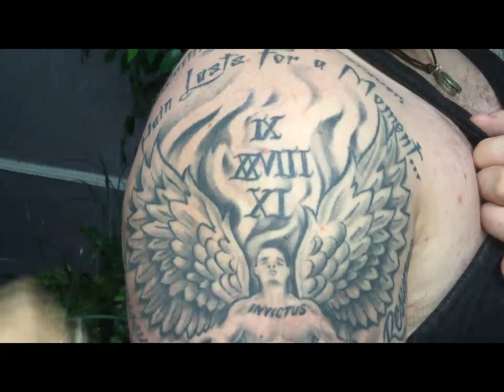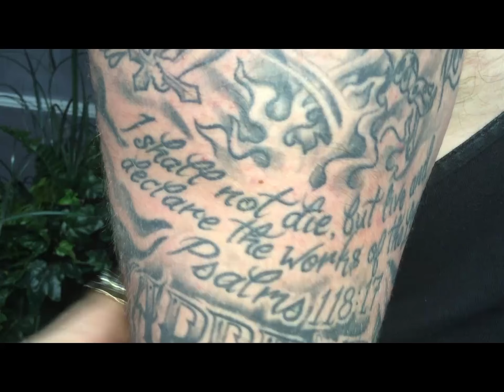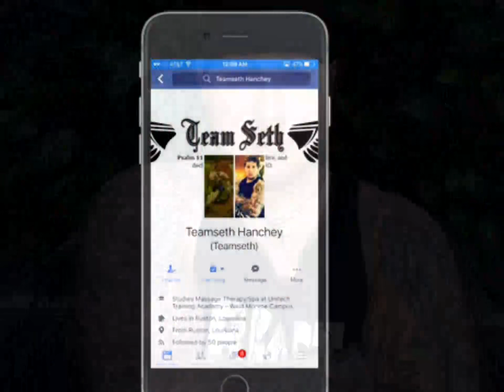Seth's Tattoo Testimony - Miracle Traumatic Brain Injury (TBI)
This is Seth Hanchey and his tattoos tell his story.

The Team Seth Foundation for Traumatic Brain Injury Awareness is a 501(c)3 non-profit organization and our purpose is to offer HOPE, HEALING and ENCOURAGEMENT to those suffering through an often misunderstood injury. We are working to bring greater awareness and understanding to those with a Traumatic Brain Injury. It is the number 1 injury our soldiers defending our freedom in foreign countries are returning home with. 1.4 million people a year receive a T.B.I. in the USA, with 50,000 of those injured resulting in death. With those statistics, in your lifetime either you or someone you love will suffer a T.B.I. We are fortunate to have been given numerous opportunities to speak in many forums on this injury. We have recently stood before our state legislators to lobby for funds for care and assistance for children with this disability and funds for continued care. We still take every opportunity given to us to visit the hospitals and encourage patients, as well as caregivers, that they can move past this injury and the prognosis given and live a full life.

For more information regarding Pastor Seth Hanchey's traumatic brain injury and miracle recovery, please and also send a friend request to TeamSeth Hanchey on Facebook. For more information about Power Church International, please